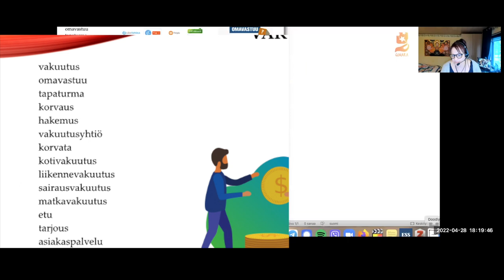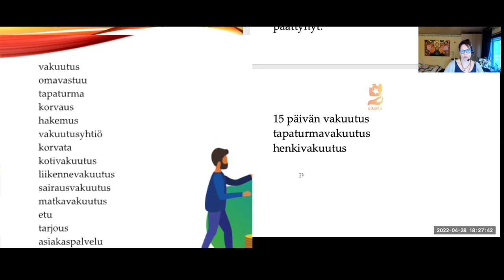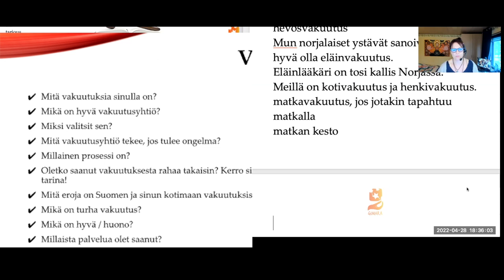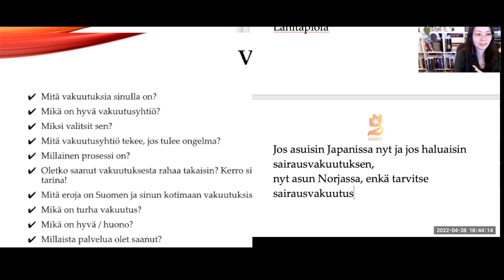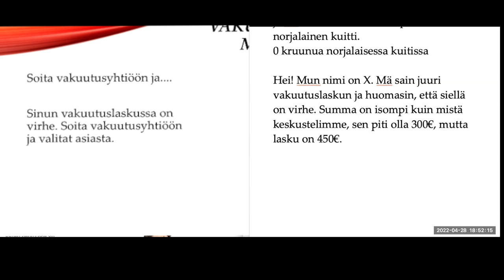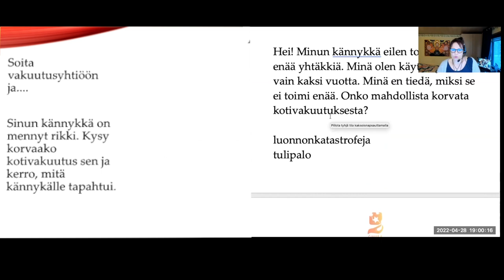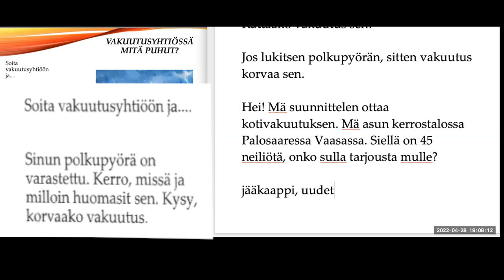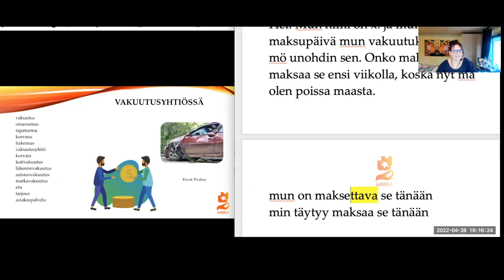Vakuutusyhtiö (Special/Top Intermediate)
Teema Theme: Yhteiskunta - Society
Osateema Part theme: Vakuutusyhtiö - Insurance company
Taso Level: Keskitaso - Edistynyt; Intermediate - Advanced